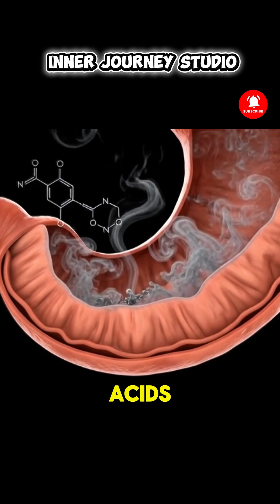The Hidden Damage of Smoking: 3D Medical Visualization of Cigarette Effects on the Human Body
Description
Discover what truly happens inside the human body when a cigarette is smoked.
This video uses cinematic 3D anatomical visuals and medical-grade detail to reveal the hidden and often ignored effects of cigarette smoke. From the first inhale to the last exhaled breath, every toxic chemical begins a chain reaction of damage inside the lungs, brain, heart, stomach, intestines, bloodstream, muscles, microbiome, and skin.
You’ll see how cigarette toxins:
Penetrate the lungs and bloodstream within seconds
Damage neurons and disrupt brain function
Trigger stomach irritation and gut inflammation
Harm the microbiome and weaken digestion
Reduce muscle oxygen and drain energy levels
Spike blood sugar and cause fatigue
inflame skin and accelerate cellular aging
This visual breakdown exposes the real, unseen journey of cigarette smoke using close-up anatomical renderings and microscopic animations. Ideal for health education, anti-smoking campaigns, medical awareness, and anyone curious about how smoking impacts the body beyond what the eyes can see.